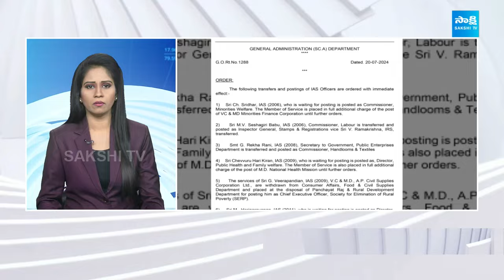TOP 30 Headlines | Sakshi Speed News | Top 30 Headlines @ 9:30 AM | 21-07-2024